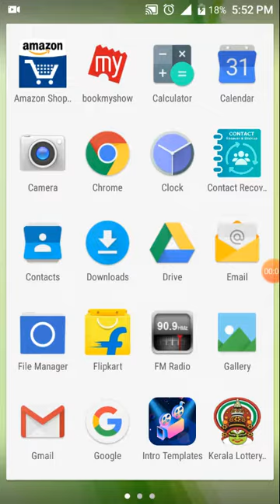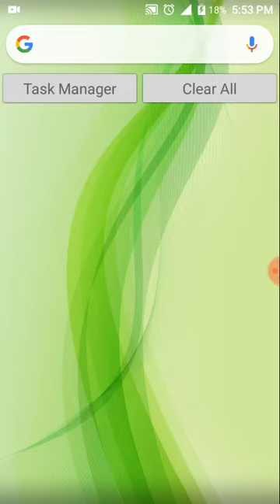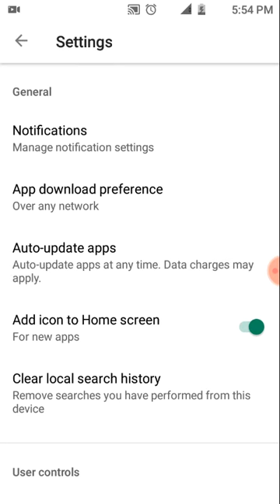Hang Problem solved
For Android mobiles hangs and  hack all